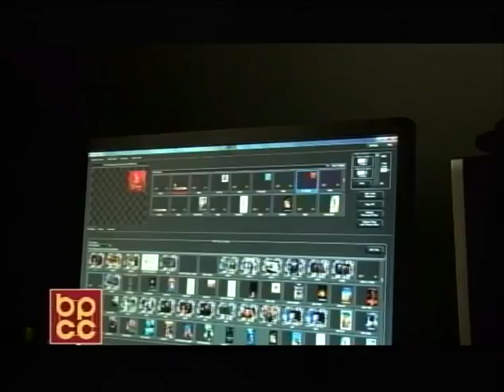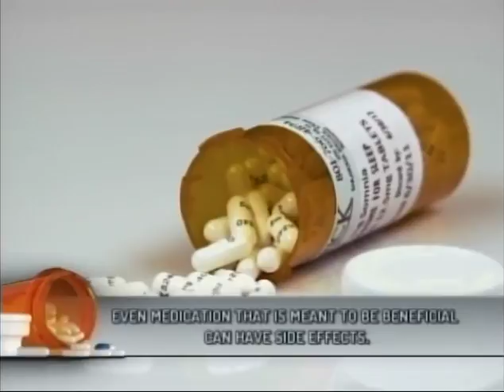Picture Show 2 1 18 1